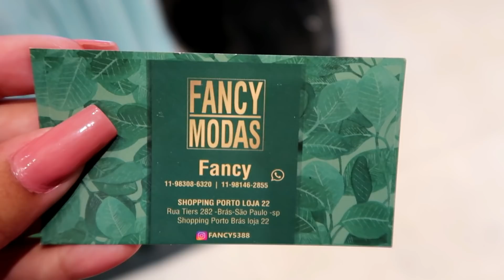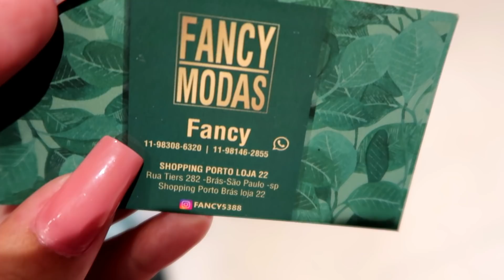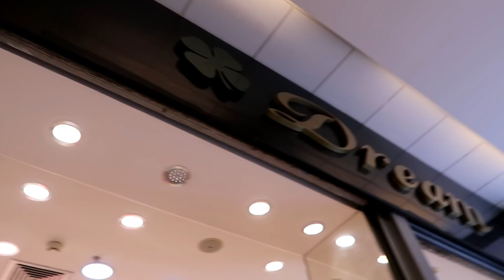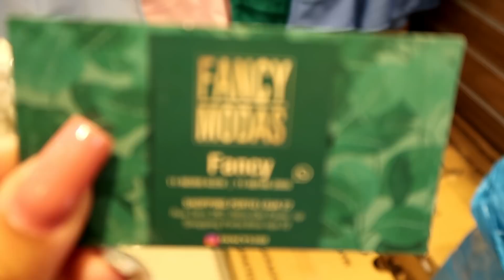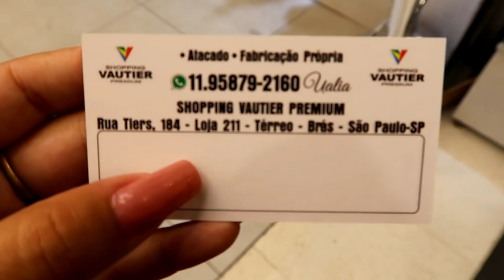BRÁS - O QUE CHEGOU DE NOVIDADES 2021 NO VAUTIER PREMIUM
Olá meus amores, o vídeo de hoje vou mostrar O QUE CHEGOU DE NOVIDADES 2021 NO VAUTIER PREMIUM, espero que gostem!